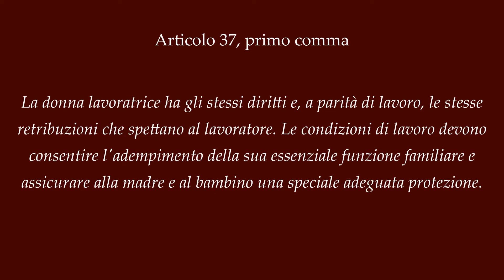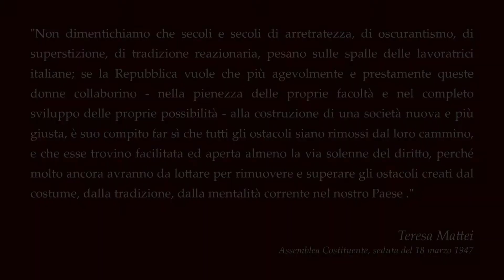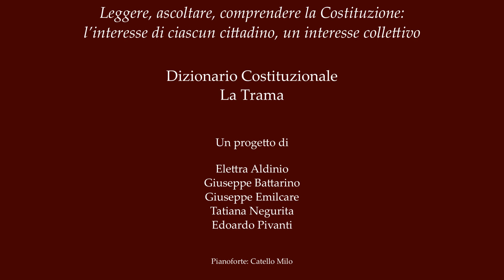Articolo 37, primo comma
Narratore: Fabrizio Filice, magistrato.
Immagine: una madre, 1978.

ll Dizionario Costituzionale – La Trama – è un progetto di diffusione culturale che, attraverso brevi video, illustra il contenuto degli articoli della Costituzione italiana.

Se nel dizionario comune si ricercano i lemmi che compongono il nostro linguaggio, nel Dizionario Costituzionale si trovano commenti, spiegazioni, spunti di riflessione sulle norme che costituiscono le fondamenta della nostra democrazia: come per una lingua, complessa ma non estranea, che si voglia apprendere e fare propria; con il desiderio di vedere il testo costituzionale nella sua attualità.

Narratori qualificati illustrano i singoli articoli o, in alcuni casi, singoli commi; foto e citazioni storiche concorrono a inquadrare l'argomento.

Le voci trovano efficacia e compiutezza in uno spazio culturale aperto ai canali web e digitali, che non pone vincoli di tempo: i pochi minuti di ogni video non sono una semplificazione ma la possibilità di un ampliamento della comprensione di una trama complessa che riguarda ciascun cittadino e la collettività.